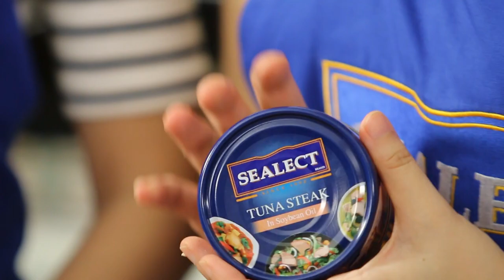กู๊ดเดย์ สปาเก็ตตี้หมึกดำ | Black Ink Spaghetti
-ซีเล็คทูน่าสเต็กในน้ำมันถั่วเหลือง
-เส้นสปาเก็ตตี้หมึกดำ
-พริกไทยอ่อน
-พริกชี้ฟ้าหั่นเฉียง
-ข้าวโพดอ่อนหั่นชิ้นเล็ก
-ใบโหระพา

1.ลวกเส้นสปาเก็ตตี้ให้สุก ผัดกระเทียมและหอมแดงให้กลิ่นหอม
2.ใส่ข้าวโพดอ่อนลงไปผัด ใส่ทูน่า พร้อมผัดเส้นสปาเก็ตตี้
3.ใส่พริกไทยอ่อน โหระพา พริกชี้ฟ้าแดง และเครื่องปรุงรส